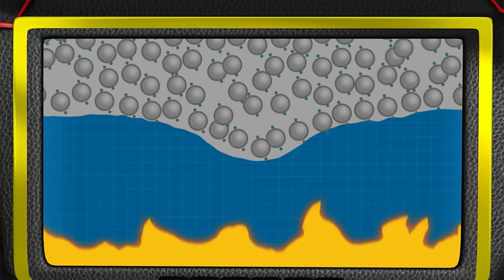1 Stunde voller magischer Rettungen mit der PAW Patrol, Blaze und ihren Freunden!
1 Stunde mit Nick Jr.: Hier werden Meerjungfrauen, Einhörner und Drachen gerettet. Mit dabei sind die Welpen aus „PAW Patrol“, Blaze aus „Blaze und die Monster-Maschinen“, Santiago aus „Santiago auf hoher See“ und Blue aus „Blue’s Clues & You“